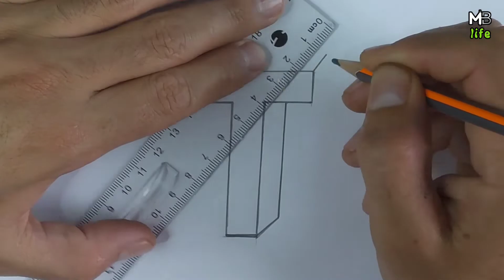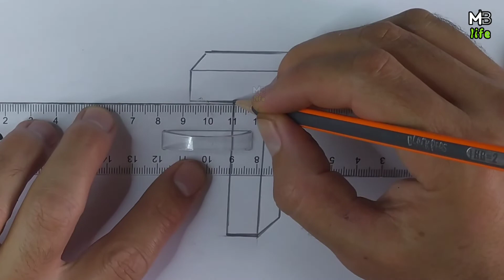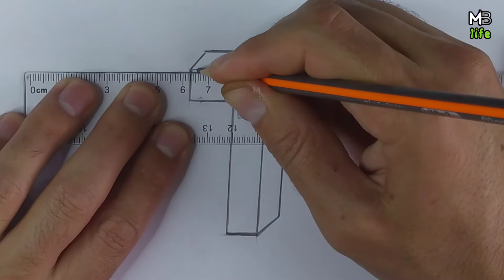Draw a Letter "T" on Line Paper 3D Trick Art : 3dart رسم_سهل رسم ثلاثي الابعاد